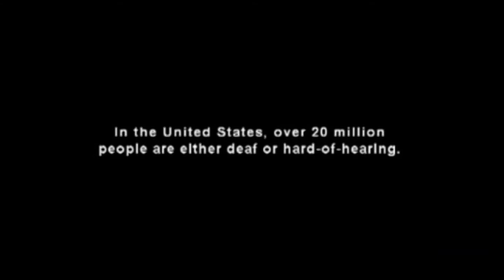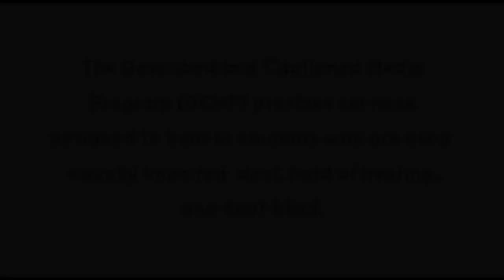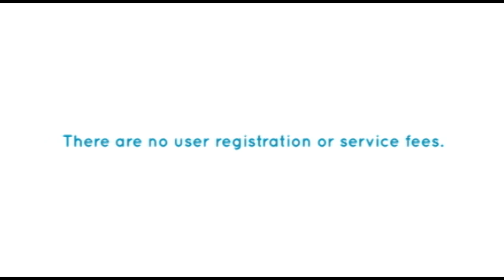From Silence to Sound (Accessible Preview)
In the United States, more than 20 million people are either deaf or hard of hearing. Justin Garrett is among them. At age 27, he takes a chance on a risky surgery in hopes of hearing for the first time in his life.

Producer/Distributor: PASSION RIVER PRODUCTIONS INC.
Production Year: 2007
Grade Level: 7-12